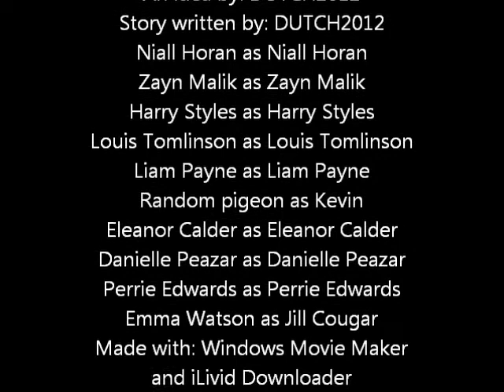I'd do anything for love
Liam's been friends with Jill Cougar for a long time but than they lost contact and a few years later they meet again and Liam wonders if he should audition for X-Factor 2010 so he does and becomes a member of One Direction. But when he introduces Jill to the other lads one falls deeply for the pretty Jill. Who ships Jiall? I'd Do Anything For Love (Niall J. Horan)